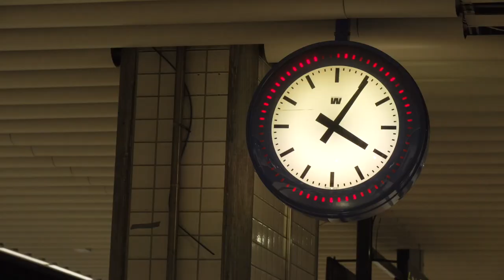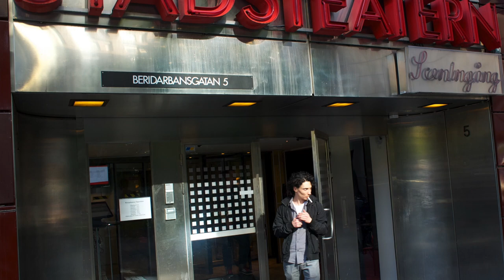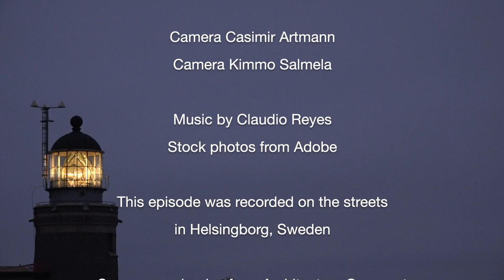Heading for the unknown | Joakim Lindbom & Casimir Artmann | S6E64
Joakim Lindbom is heading for the unknown when he starts the journey.

The recording was done in the streets of Helsingborg.

You can reach them on twitter as @joakimlindbom and @artmann

Links

Published by Artmann Media, Höganäs, Sweden, October 2018, artmann.co.uk